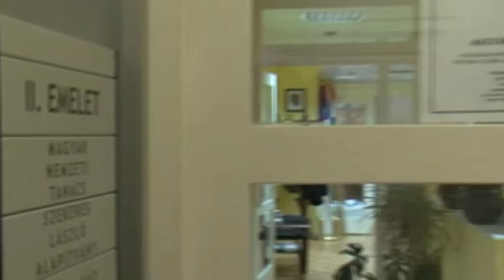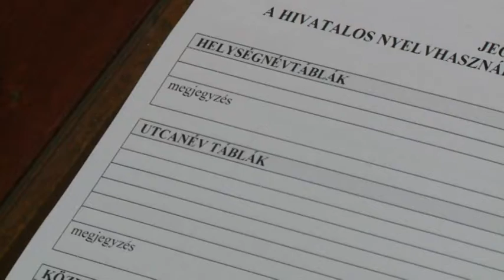2015 01 20 Akadnak gondok a nyelvhasználati jogaink érvényesítésével